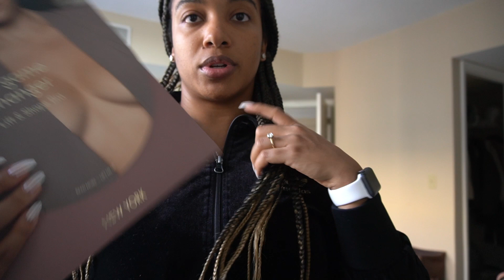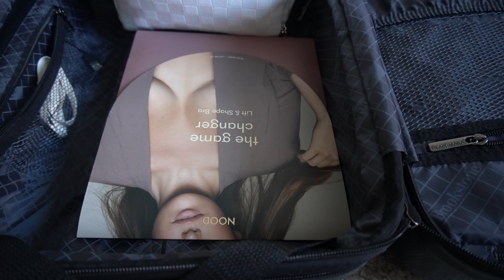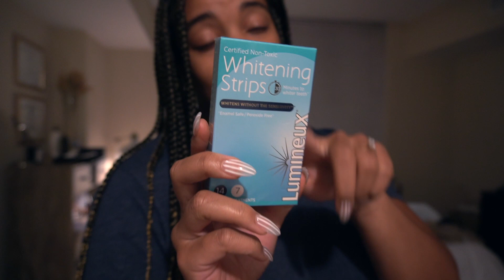PACK & PREP | scottsdale bach trip, amazon travel essentials, packing tips, clothing haul, & more.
What's good you guys! Here with a pack & prep vlog! Hope you enjoy ♡

✰ a m a z o n s t o r e f r o n t + l i n k s
amazon storefront

ring light
go-pro hero 10

✰ what's your hair type? -- 4a/4b/4c
✰ what do you do? -- Physical Therapist
✰ what camera do you use? -- Sony A6100, GoPro Hero 10, & iPhone 13 Pro Max
✰ where do you live? -- DMV